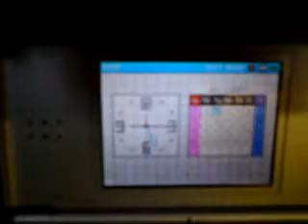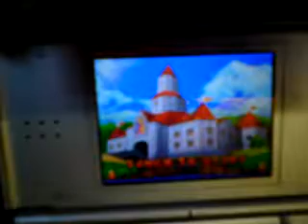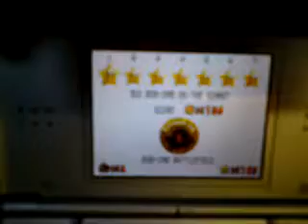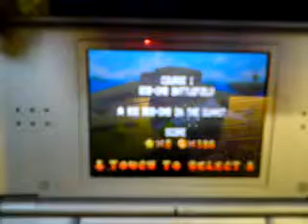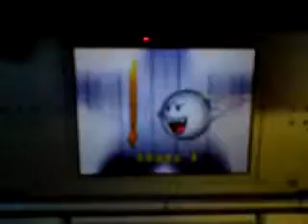DBTGAMER SHOW SUPER MARIO 64 DS REVIEW EPISODE 102 PART 1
A GAME REVIEW OF SUPER MARIO 64 DS PART 1